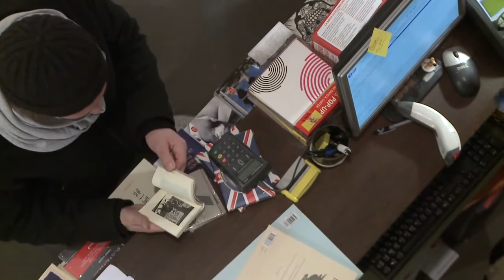François Hollande s'exprime sur l'augmentation de la TVA sur les livres